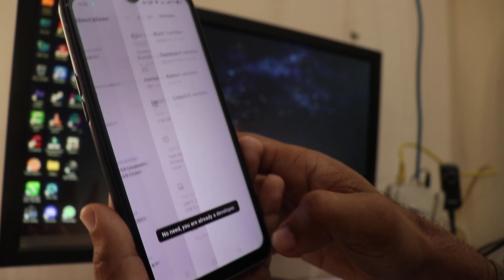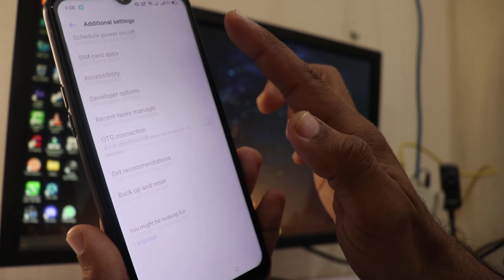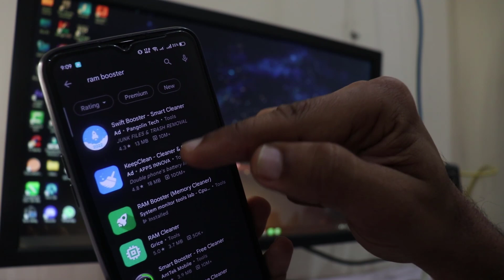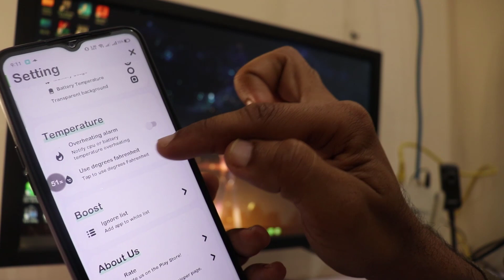کیا آپ کے موبائل میں یہ سیٹنگ ہے ؟ Android Mobile Hanging & Heating Problem Solved